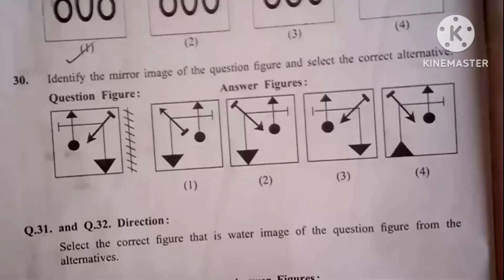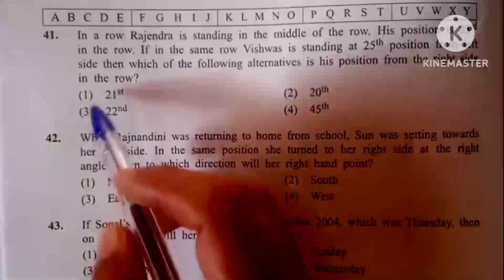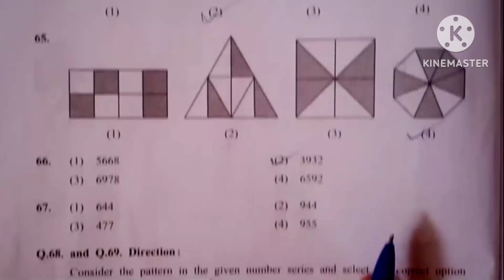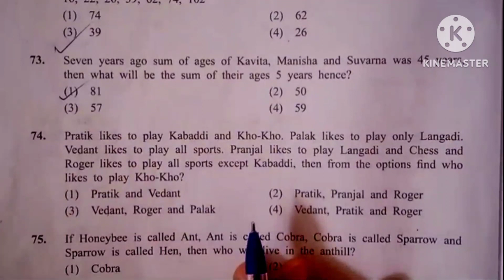5 वी स्कॉलरशिप इंग्रजी माध्यम बुद्धिमत्ता उत्तरसूची 5th std scholarship exam intelligence answer key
5 वी स्कॉलरशिप इंग्रजी माध्यम बुद्धिमत्ता उत्तरसूची 5th std scholarship exam intelligence answer key बुद्धिमत्ता उत्तरसूची 5th std scholarship exam intelligence @5 वी स्कॉलरशिप @answer key 5th std scholarship exam